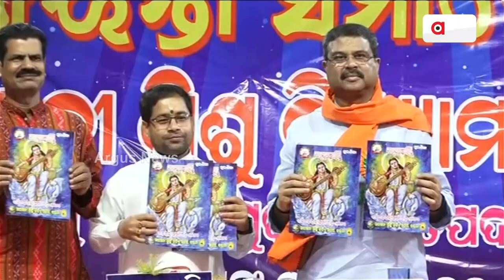Union Minister Dharmendra Pradhan Receives Grand Welcome In Angul